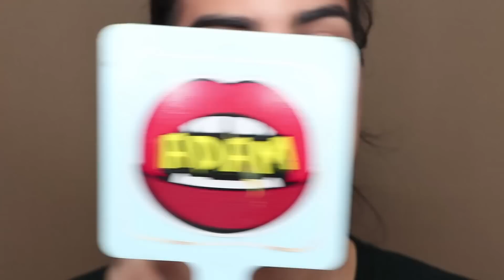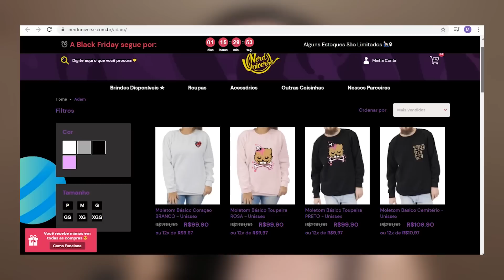*RINDO DE NERVOSO* pq o PRIMER ACABOU com minha MAKE... maquiagem com recebidos!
😎 TORNE-SE MEMBRO...
...e desbloqueie privilégios exclusivos. Planos a partir de R$2,99!

⚠️ SE GOSTOU DESSDE VÍDEO
Aproveita para tornar-se UM MEMBRO e receber conteúdo exclusivo desse canal maravilhoso 🌈

📆 CALENDÁRIO DE UPLOADS
YOUTUBE: domingo, terça, quarta e sexta, às 17h
REDE ROXINHA: segunda, quinta e sábado, às 17h

🌟 PRODUTOS USADOS
PRIMER & SKINCARE
Skin Perfection Primer Matte Efeito Blur, Eudora Glam
Skin Perfection Primer Glow, Eudora Glam

FACE
Base Liquida Skin Perfection (cor 10), Eudora Glam
Pó Solto Skin Perfection (Claro Médio), Eudora Glam
Cheeks Out Cream Blush (Crush On Cupid), Fenty Beauty
Hoola Bronzer Quickie Contour Stick, Benefit
Sun Club Matt Bronzing Powder (01), Essence
BT Blush (Magnolia), Bruna Tavares

OLHOS
Paleta de Sombras Amor Próprio, Vizzela
Heavy Metal Glitter Liner (Space Cowboy), Urban Decay
Pigmento Crystals (Capricórnio), Vizzela
Eyeliner Pencil (Golden Brown), Mariana Saad by Oceane
Máscara de Cílios No Limits, Avon
Cílis Postiços Jacqueline 20, Huda Beauty
Trio de sombras Matte Ultimate, Make B

SARDAS
Quarteto de sombras nude, Ludorana

SOBRANCELHA
Brow Microfilling Pen (06), Benefit

BOCA
Powermatte Lip Pigment (Rock With You), NARS

BRUMA FIXADORA
The POREfessional Super Setter Setting Spray, Benefit

👋🏻 OI, MARCA!
Quer mandar seus produtos ou fechar um publi amigo?
Entra em contato com minha assessoria e peça meu mídia kit!